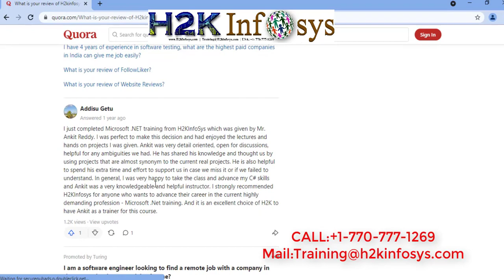H2k Infosys Reviews | Quora Review | Microsoft .Net Online Training